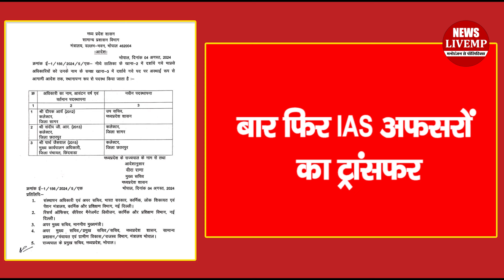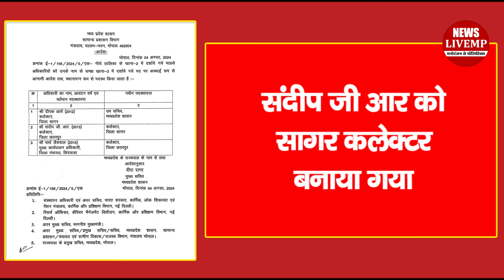MP सरकार ने चलाई तबादला एक्सप्रेस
मध्य प्रदेश में बड़ा प्रशासनिक फैरबदल
एमपी सरकार ने चलाई तबादला एक्सप्रेस
बार फिर IAS अफसरों का ट्रांसफर
सागर कलेक्टर दीपक आर्य को हटा दिया गया
संदीप जी आर को सागर कलेक्टर बनाया गया
सागर हादसे के बाद सरकार ने चलाई तबालदला एक्सप्रेस